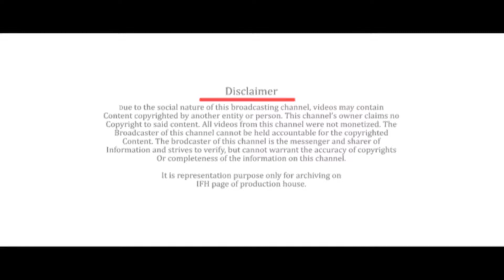Photon Kathaas Production Logo | Indian Film History